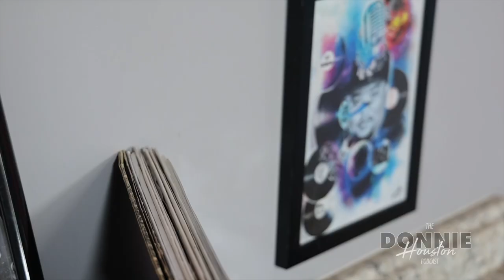Big Slim (FULL): BET College Hill, Swishahouse, Boss Hogg Outlawz, Signing To Pharrell + More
Big Slim tells Donnie Houston about his life and career. BET's College Hill, joining Swishahouse, starting Boss Hogg Outlawz, signing to Pharrell, the power of being independent and a lot more.